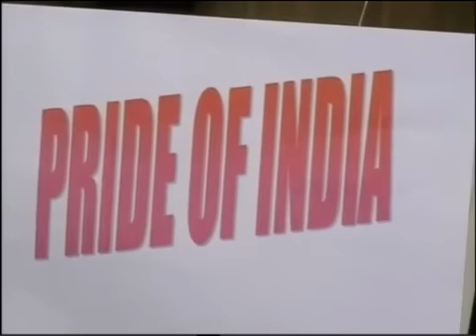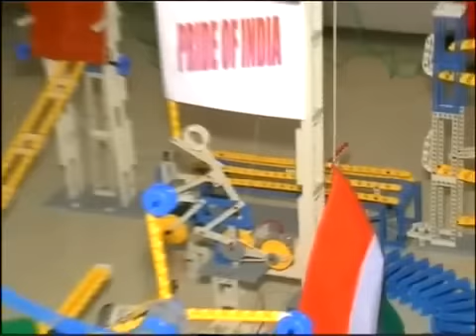iKen Scientifica 2012 - 13 Round 3 Contraption Video by Team KA 6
iKen Scientifica is one of the world's largest science and technology competition which involves experiential learning. It familiarizes students with various concepts that are conducive to scientific learning and improves their investigative, analytical and critical thinking abilities.

The iKen Scientifica national competition round 3 was based on contraption building. Students
selected from Round Two formed teams to represent their school. These registered teams were provided with obligatory challenges which involveed design of contraptions and integration of various scientific concepts with transfer of energy.

This contraption was created by team

Team ID:KA 6
Team Name: PRIDE OF INDIA
Team Members:

AHMEDI KHAN
ALVES
YASMEEN FATIMA
SHASHANK S M